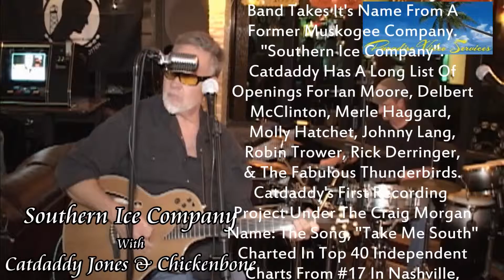Southern Ice Company Promo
Southern Ice Company